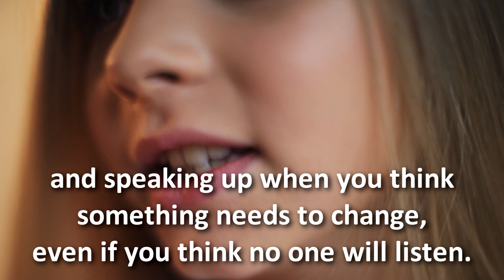Burnt Sienna Sky by Jackie Smith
Burnt Sienna Sky explores the passage of time, and how it shapes one’s existence.
It’s about acceptance and being comfortable in your own skin.
But most of all Burnt Sienna Sky is about finding the courage of resilience and speaking up when you think something needs to change, even if you think no one will listen.